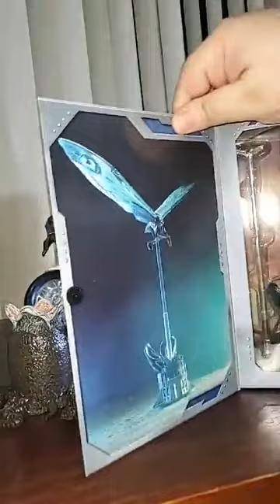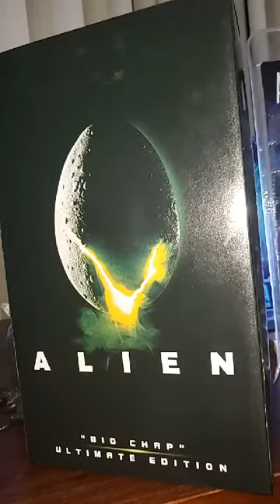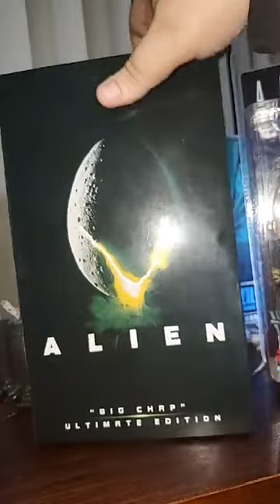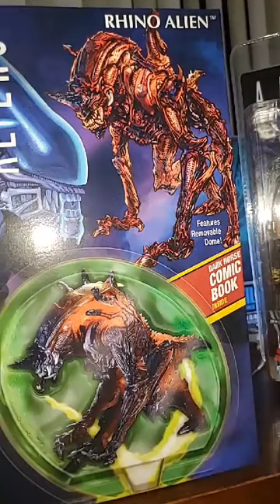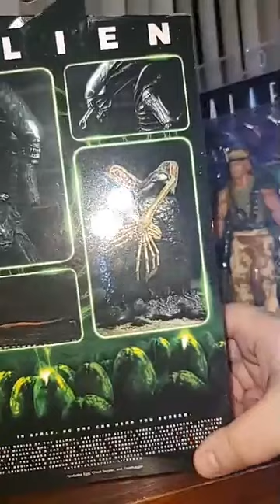Unbox y Review NECA Big Chap Alien Ultimate Edition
GRACIAS NECA!! Unbox y Review NECA - N.E.C.A big chap Alien Ultimate Edition.